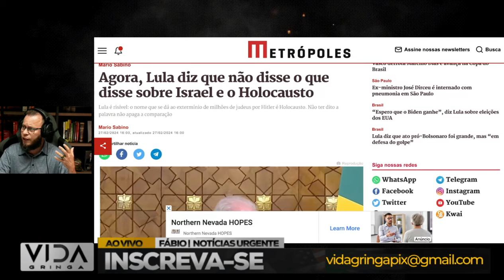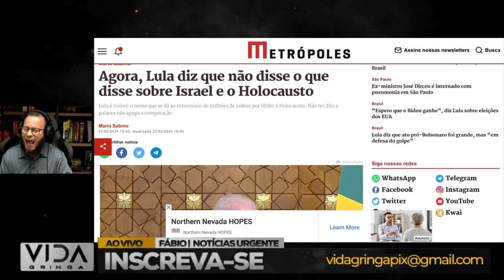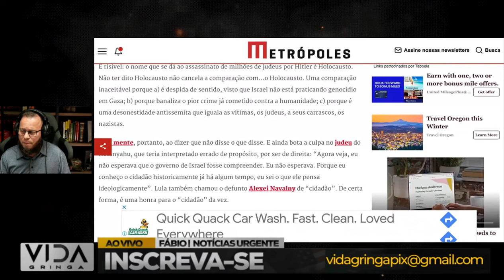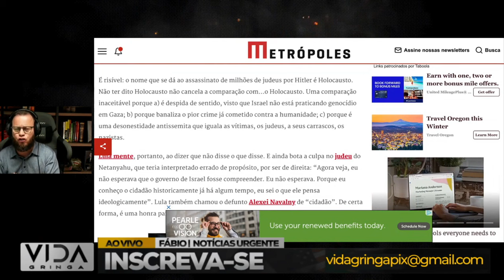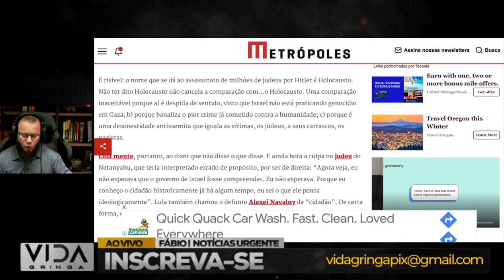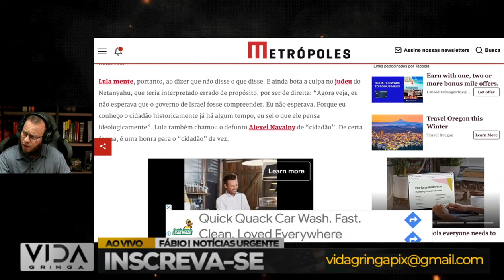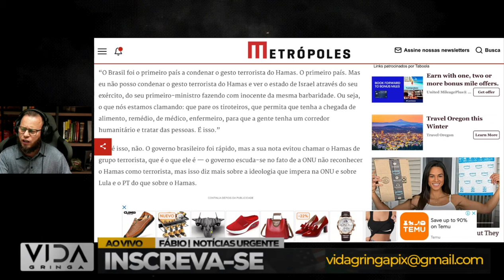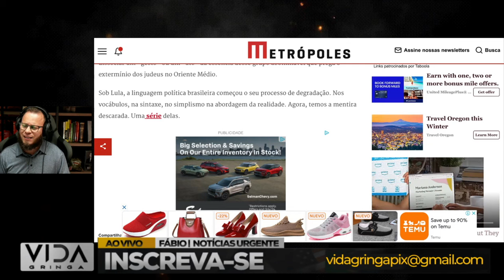LULA e o Choro que Abalaram a Esquerda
Análise Profunda: Desvendando o Desespero de Lula e o Choro que Abalaram a Esquerda

Neste vídeo, exploramos os momentos que abalaram a esquerda brasileira, com destaque para o desespero evidente de Lula. Analisamos os eventos recentes, as reações políticas e como isso pode impactar o cenário político. Venha entender os bastidores desse momento crucial e as possíveis repercussões para o futuro do país.

📊 Contextualização Política: Entenda o panorama político atual e como os recentes acontecimentos afetaram a esquerda.

💬 Reações e Comentários: Destaque para as reações de líderes políticos, analistas e a opinião pública diante do cenário apresentado.

🔮 Perspectivas Futuras: Analisaremos as possíveis consequências desses eventos e como podem moldar o futuro político do Brasil.

🤔 Reflexões Críticas: Convidamos você a refletir sobre as implicações desses acontecimentos e a formar sua própria opinião.

🌐 Impacto Internacional: Como o cenário político brasileiro reverbera no contexto global? Exploraremos as possíveis ramificações.

👥 Participe do Debate: Deixe seus comentários e participe da discussão sobre esse momento crucial na política brasileira.